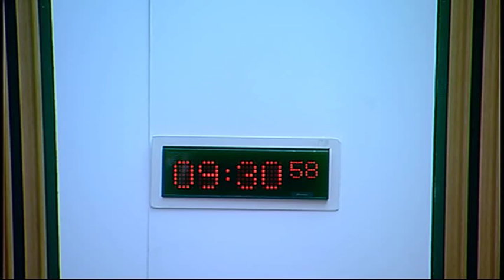Justice Committee - Scottish Parliament: 16th June 2015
1. Apologies (Scotland) Bill: The Committee will take evidence on the Bill at Stage 1 from—
Paul Wheelhouse, Minister for Community Safety and Legal Affairs, Professor Craig White, Divisional Clinical Lead, Healthcare Quality and Strategy Directorate, Ria Phillips, Civil Law and Legal System Division, and Kathryn MacGregor, Directorate for Legal Services, Scottish Government.

2. Human Trafficking and Exploitation (Scotland) Bill: The Committee will consider the Bill at Stage 2.